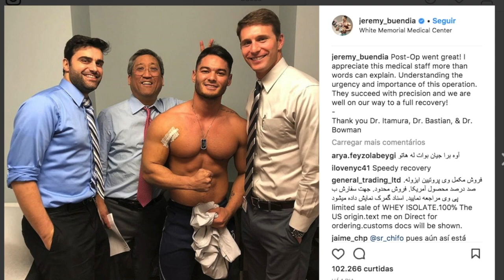Jeremias passa por CIRURGIA - Será que conseguirá o 5º Olympia?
Jeremy Buendia tem tempo suficiente para se recuperar e colocar o shape em dia para a disputa do seu 5º título da men's physique?